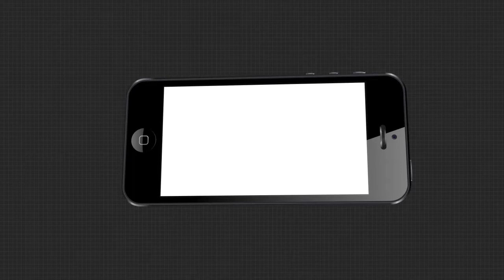ଶୁଣନ୍ତୁ କଣ କହୁଛନ୍ତି ଟଙ୍କା ହଡପ ର ଶିକାର ହୋଇଥିବା ଚାଷୀ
ଆଠଗଡ଼ ଗୁରୁଡ଼ିଝାଟିଆ ସମବାୟ ସମିତିର ଡେରା ଗାଁର ଲୋକ ମାନଙ୍କ ଆକାଉଣ୍ଟ ରୁ ଲକ୍ଷ ଲକ୍ଷ ଟଙ୍କା ହଡ଼ପ... ଶୁଣନ୍ତୁ କଣ କହୁଛନ୍ତି ହଡପ ର ଶିକାର ହୋଇଥିବା ଚାଷୀ .